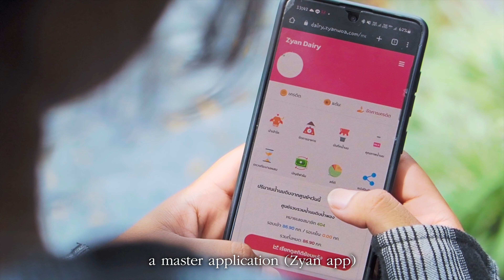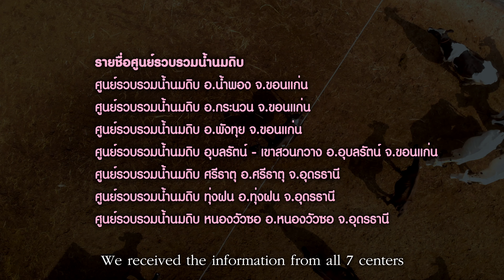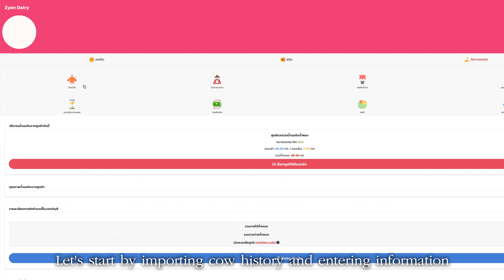Zyan Dairy เซียนแดรี่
องค์การส่งเสริมกิจการโคนมแห่งประเทศไทย (อ.ส.ค.) ร่วมกับคณะวิจัยมหาวิทยาลัยมหาสารคาม และบริษัท ซินเทลลิเจนท์ จำกัด จัดทำโครงการพัฒนาระบบสารสนเทศด้านกิจการโคนมของ อ.ส.ค. ขึ้น โดยเริ่มตั้งแต่ระดับต้นน้ำที่เป็นฟาร์มโคนมเกษตรกร ศูนย์รวบรวมน้ำนมดิบ สหกรณ์โคนมไปจนถึงระดับโรงงานผลิต ผลิตภัณฑ์นมตลอดทั้งห่วงโซ่ เพื่อให้ผู้บริหาร และหน่วยงานที่เกี่ยวข้องสามารถนำไปใช้ประโยชน์ และรองรับการเชื่อมโยงฐานข้อมูลในการสร้างระบบ Big Data สามารถนำไปใช้กำหนดนโยบายอุตสาหกรรมโคนมของประเทศให้มีความเจริญก้าวหน้าแบบยั่งยืนในอนาค

 ระบบบริหารจัดการฟาร์มโคนมเกษตรกร (Zyan Dairy) เป็นระบบช่วยจัดการฟาร์มให้กับเกษตรกรโคนมมีแผนงาน ดำเนินการส่งเสริมเกษตรกรที่เป็นสมาชิกสหกรณ์โคนม และศูนย์รับนมในพื้นที่ส่งเสริมทุกภาค เพื่อให้เกษตรกรสามารถบันทึกข้อมูลที่สำคัญต่างๆ ได้ด้วยตัวเอง เช่น พิกัดฟาร์ม พันธุ์ประวัติโค ข้อมูลการผสมพันธุ์ การคลอด การฉีดวัคซีนและกำหนดระยะเวลาพักการรีดนม ซึ่งช่วยในการคำนวนประสิทธิภาพของโคนมรายตัวและรายฝูง มีระบบการแจ้งเตือนกิจกรรมที่ต้องดำเนินการในแต่ละวัน